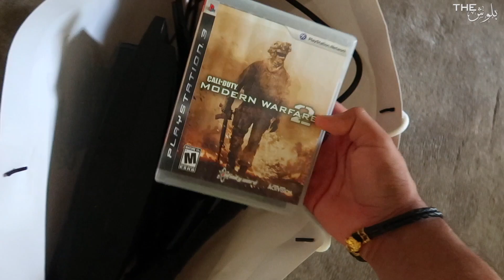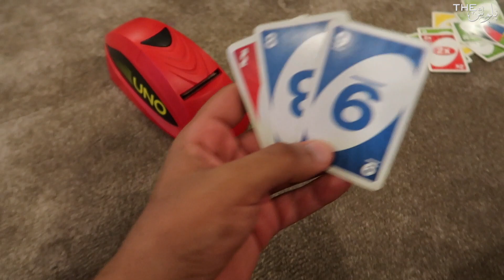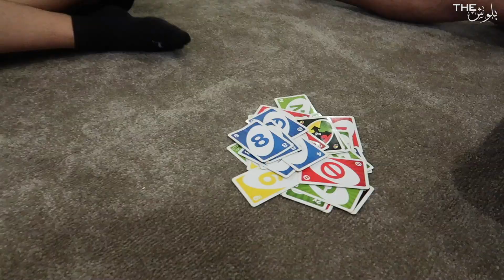لقينا اشياء غريبة في المزرعة في الكويت !!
ولا تنسون تشوفون باقي الفيديوات بالقناة !🔥✌️